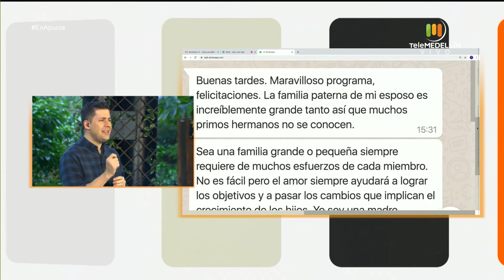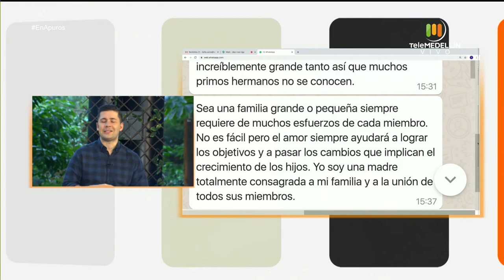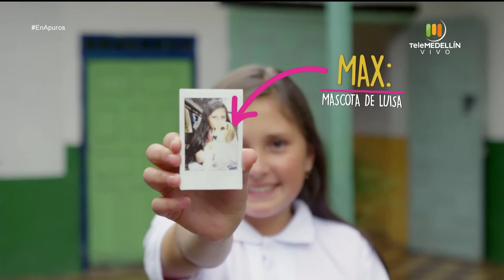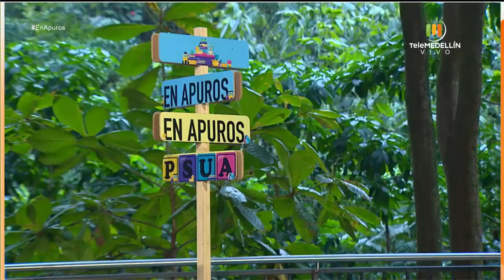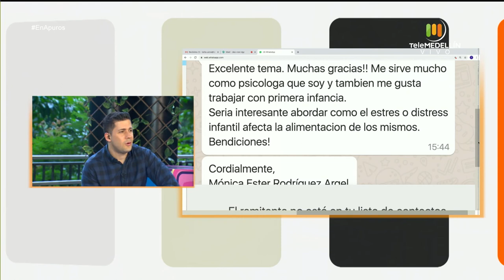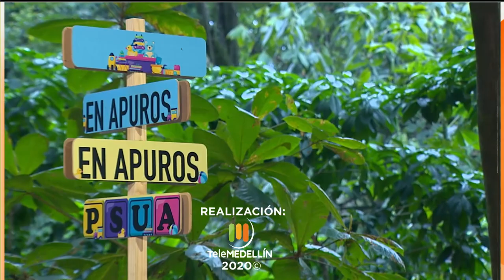Comunicación doble vía [En Apuros] Telemedellín